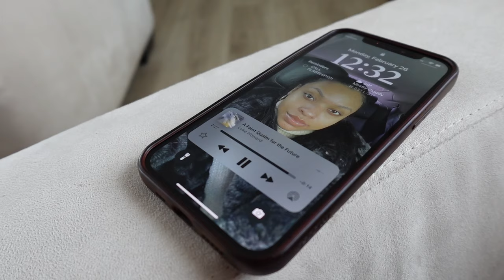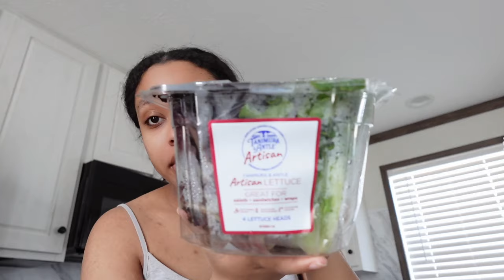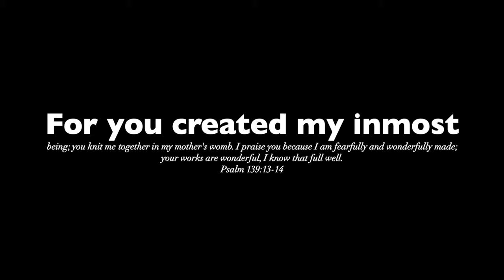pregnancy vlog: canceling gender reveal + opening up about pregnancy & self care/love ♡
HI GUYSS!! In today's pregnancy vlog, I discuss a lot of problems occurring in my life 🥺. One of the biggest problems was canceling our gender reveal. This was honestly so hard for me and has left me very emotional. However, I do think that everything happens for a reason...and baby GOD IS WORKING!
Besides my pregnancy struggles, I didn't let what happened hold a weight on me! I did so much self-care and showed up for myself little by little! Overall, this week was great and I'm so happy to be able to share it with you.

Thank you so much for tuning in and stopping by to spend time with me! YOU ARE HIGHLY APPRECIATED!!

Q & A🌱:
- Where do I live: Michigan
- Age: 20
- Birthday: April 17th
- Year of Starting Youtube: 2021, but had previous channels!

E Q U I M E N T + T H I N G S   I   U S E ♡
- Editing: Imovie; works wonders for me💗
- Thumbnails: Canva + Picsart
- Camera: Sony Z1-F or iPhone 12
- Laptop: MacBook Air (Rose Gold)

I am so blessed to have all that I have! Always remember that you do not need these things to succeed! Things take time, in the meantime, use what you have!

S U P P O R T E R S ♡: 405...Y'ALL WE REACHED 400 OMGGG!! Thank you guys so much 🥺!